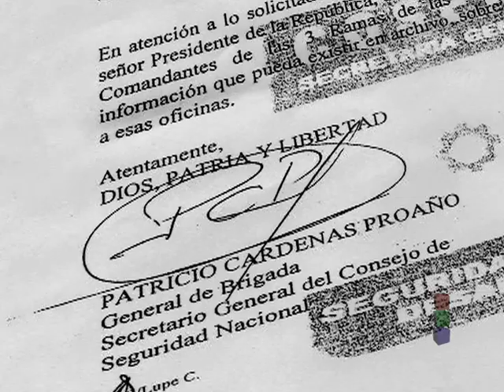UFO in South America TRAILER ENG